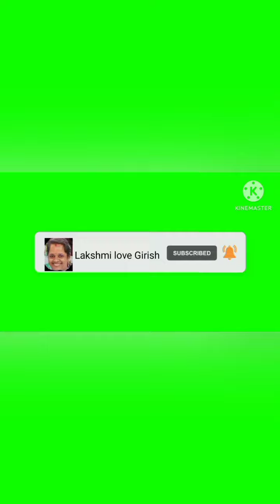19 March 2023